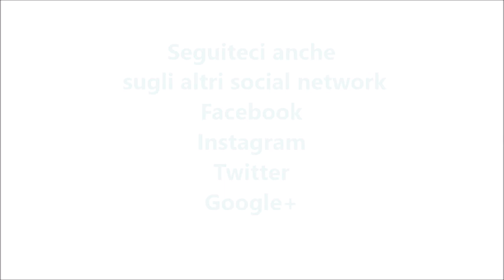Cotolette di spinaci e pollo o spinacine per bimby TM6 TM5 TM31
Ingredienti:
Dosi per 8 cotolette da 125/130 g
60 g di pepato (pecorino)
100 g di parmigiano
500 g di petto di pollo fresco tagliato a pezzetti
200 g di spinaci freschi
4 uova
200 g di pan grattato aromatizzato
1 cucchiaino di sale
pepe q.b.
20 g di olio e.v.o.